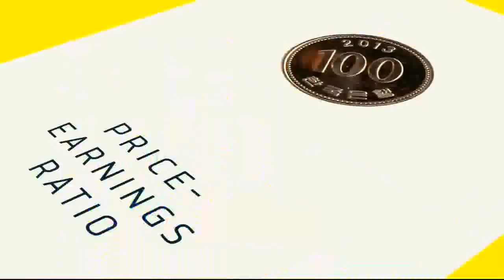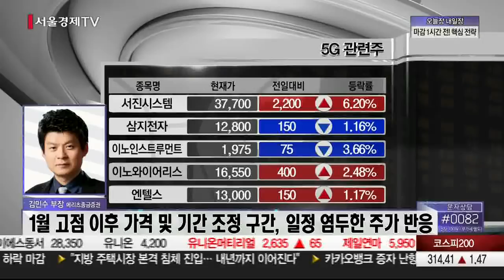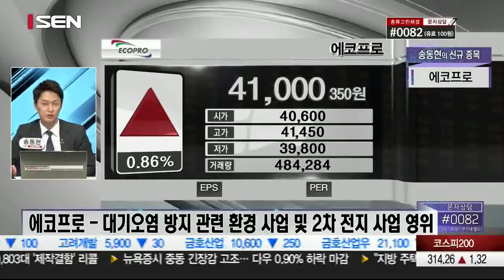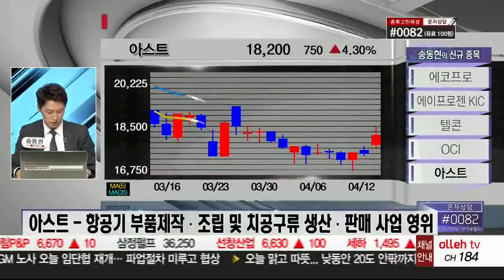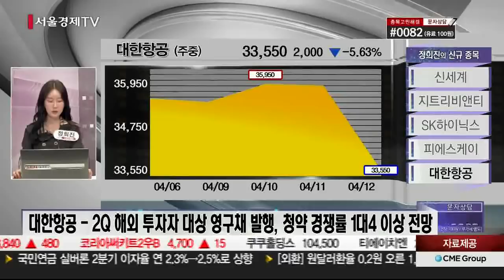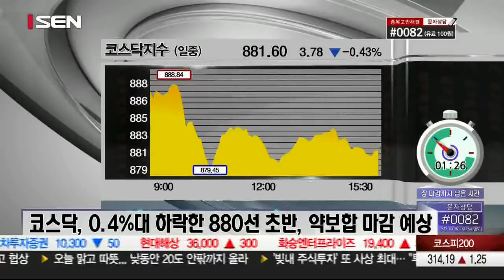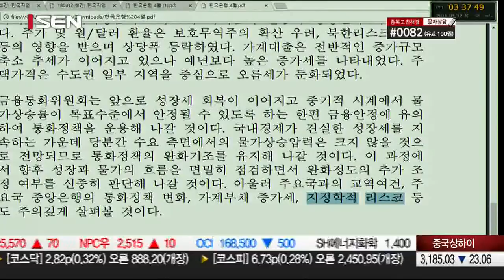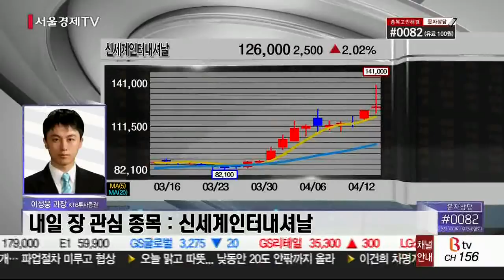20180412_오늘장 내일장_417회_2부